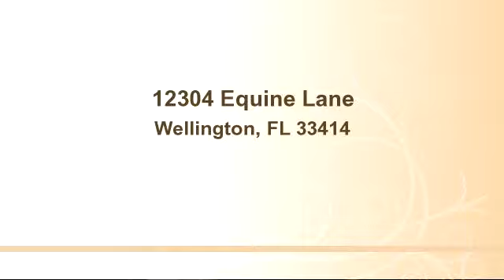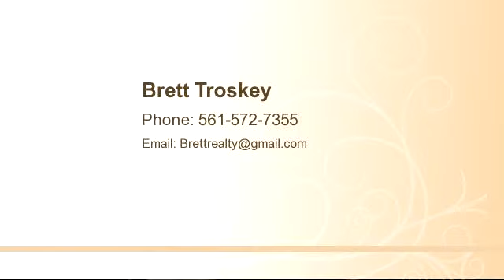Property for sale - 12304 Equine Lane, Wellington, FL 33414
Bedrooms: 0
Bathrooms: 0
Square Feet: 0
Price:
MLS ID:

12/03/2014 08:19:01 pm

Last modified: